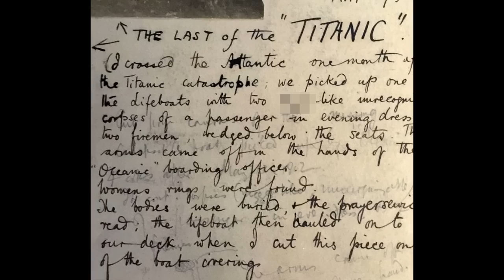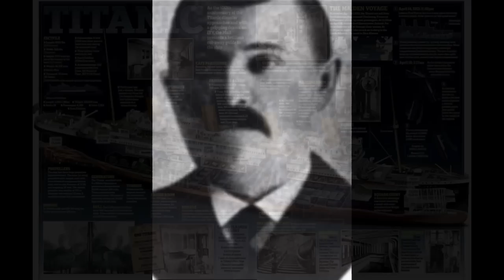The Titanic's last lifeboat with three rotting bodies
Wooden lifeboat from the Titanic was spotted drifting in the Atlantic nearly a month after the sinking of the liner
Crew from a passing ship rowed out to recover the boat and discovered three decomposing corpses on board
Gruesome handwritten account and three photographs documenting the operation will be auctioned later this week